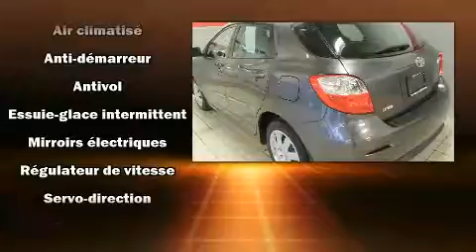2013 Toyota Matrix TOUT ��QUIP�� in Terrebonne, QC J6W 6A6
L��veill�� Toyota
1369 Mont��e Masson

Prenez la route avec la Toyota Matrix 2013. Affichant moins de 70 000 km au compteur, ce mod��le �� hayon est un succ��s aupr��s des acheteurs �� la recherche de polyvalence ��conomique! Gr��ce �� la souplesse de son moteur 4 cylindres de 1,8 litres, les passages de vitesses se font tout en douceur, vous serez aussi rassur�� par son syst��me du contr��le dynamique de la stabilit��. Toyota a mis la priorit�� sur la commodit��, l'efficacit�� et le style en incluant: un essuie-glace de lunette arri��re, un compte-tours, un afficheur de la temp��rature ext��rieure, des si��ges baquets �� l'avant, une banquette arri��re �� dossiers rabattables s��par��s, r��troviseurs ext��rieurs �� commande ��lectrique, et un climatiseur. L'habitacle propose de nombreuses solutions de rangement qui sont le reflet d'un souci ��lev�� du d��tail. La s��ret�� de tous les passagers est assur��e gr��ce aux caract��ristiques de s��curit�� suivantes: coussins gonflables �� l'avant avec d��tecteur de poids du passager, rideaux gonflables pour prot��ger la t��te, syst��me antipatinage, syst��me d'assistance au freinage, appuis-t��te avant anti-coup de fouet, la mise hors de fonction du syst��me d'allumage, et freins �� disque aux 4 roues avec antiblocage. Nos conseillers aux ventes sont tr��s comp��tents et ont une approche professionnelle. Nous vous aiderons �� trouver le bon v��hicule au prix qui respecte votre budget. Nous sommes l�� pour vous aider.